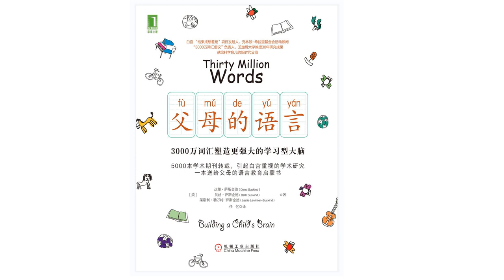父母的语言：3000万词汇塑造更强大的学习型大脑